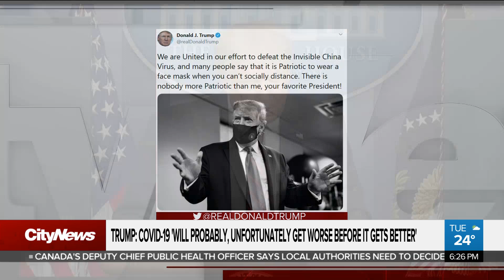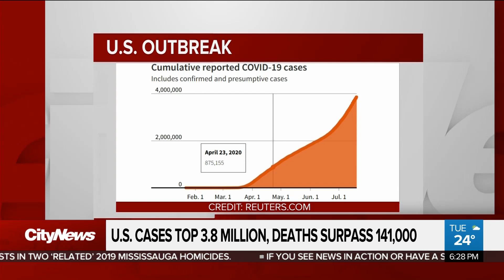COVID-19 pandemic will probably 'get worse before it gets better:' Trump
Donald Trump says the coronavirus crisis “will probably, unfortunately, get worse before it gets better.” Melissa Duggan on the U.S. president’s first COVID-19 briefing since April and the officials missing from the update.